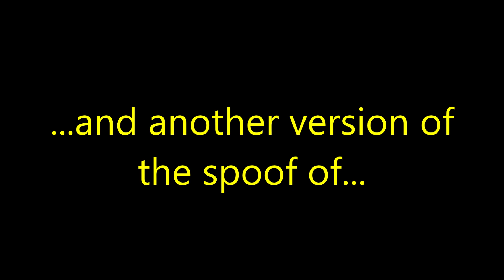Rock-A-Doodle (Pitsada Human Style) cast video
Dedicated to:
- KARDisney
- Jacob Allen
- CoolZDanethe5th
- TheWildAnimal13
- TheCartoonMan12
- strongdrew941
- nikkdisneylover8390
- Dragon Rockz
and anyone else.

In Honor of:
- "Jeremy and Jazzy"
- The 10th anniversary of "Zou"
- The 20th anniversary of "Inuyasha the Movie: The Castle Beyond the Looking Glass"

Other casts:
- Owls - Ryūra, Jūra, Kyōra, and Gōra (Inuyasha the Movie: Fire on the Mystic Island)
- Minnie Rabbit - Mrs. Comet (Dot.)
- Bouncers - Various Henchmen
- Yodel Squirrel - Turtle the Guy (Jeremy and Jazzy)
- Murray the Monkey - Prince Jeeki (Mulan II)
- Rhino Waiter - ???
- Max - Stromboli (Pinocchio; 1940)
- Toad Security Guards - Jasper and Horace (101 Dalmatians; 1961)
- Chicken Hawk - Hans (Frozen)
- Chicks - ???
- Hen Groupies - ???
- Tiny Grand Duke of Owls - Sid Phillips (Toy Story)
- Texan Mouse - Mr. Sparks (Hero Elementary)
- Bill Turkey - Baker Calvin (Rosie's Rules)

NOTE: This is a remake/reupload.
NOTE 2: The unknown question is Tunebug a male or female.

(If you like my work, please consider becoming a patron!)